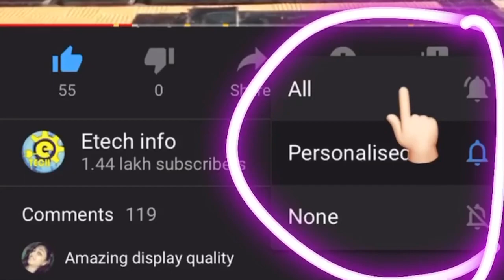How to Make Monowheel Cycle